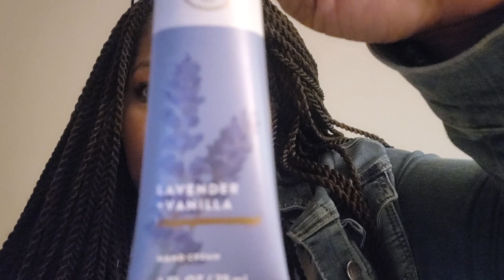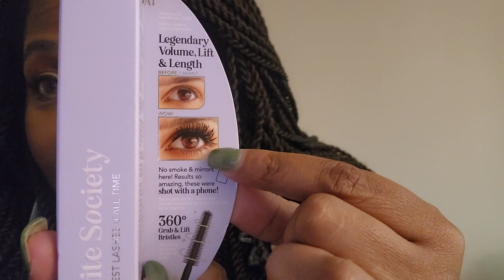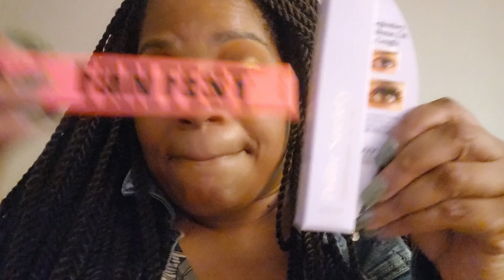Quick Bath and Body Works and Ulta Haul